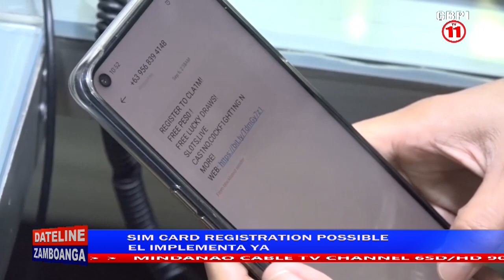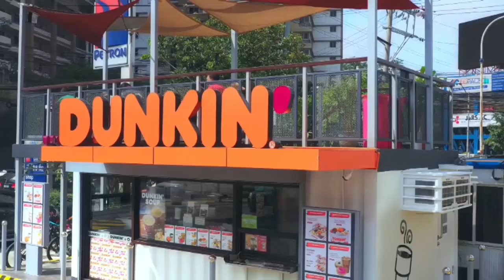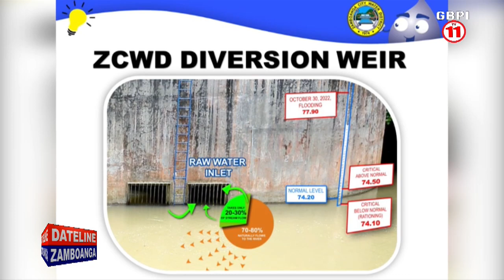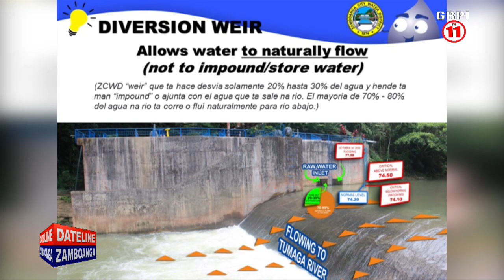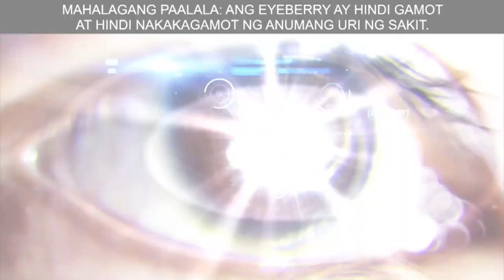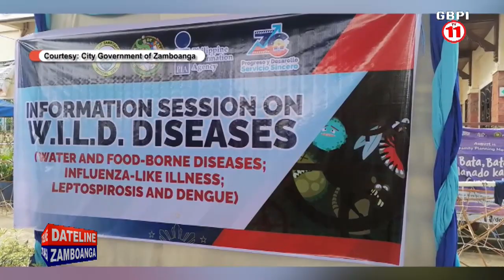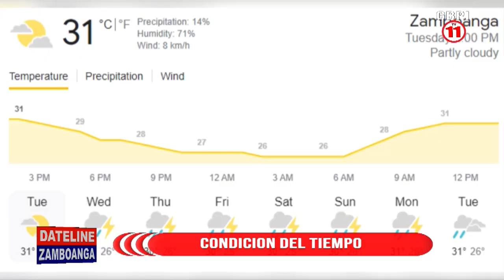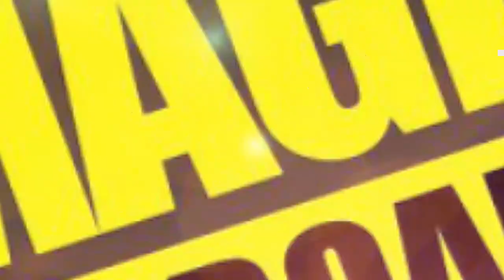DATELINE ZAMBOANGA | NOVEMBER 22, 2022.